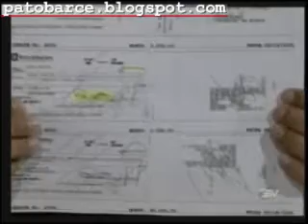Programa Codigo Futbol. 24 de Noviembre 2009. Invitado Eduardo Maruri 1/3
Maruri responde a Lucho Noboa